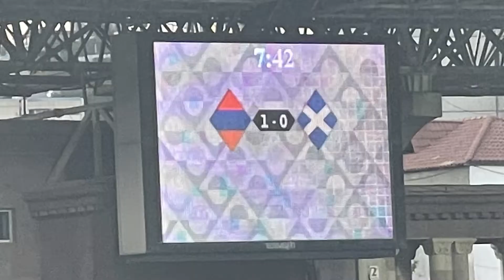Armenia's goals against Scotland. Bayramian's effort wasn't counted due to offside.